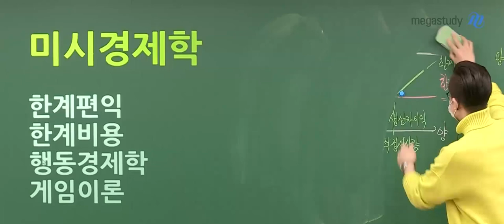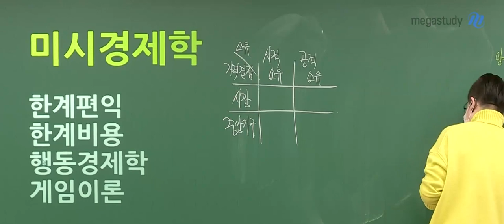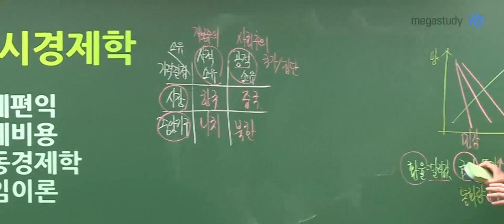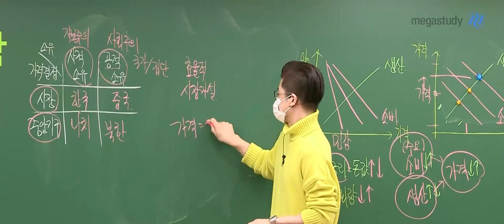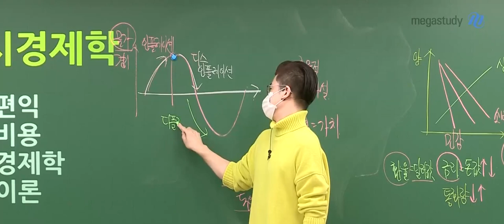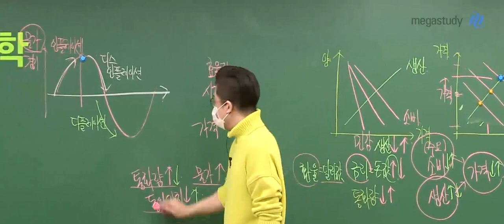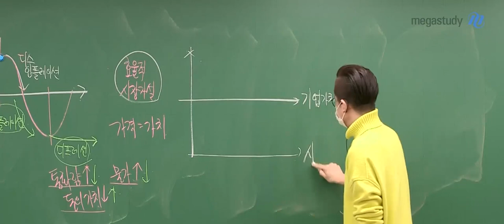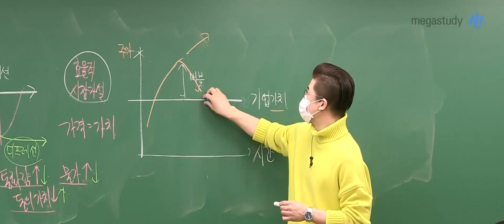[메가쌤 짤 - 국어 이원준T]원준쌤이 푸는 미시 경제학 썰